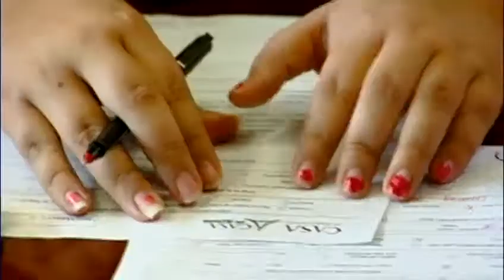Undocumented Omahan praises deferred-action program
Millions of undocumented immigrants celebrate the start of the DREAM Act